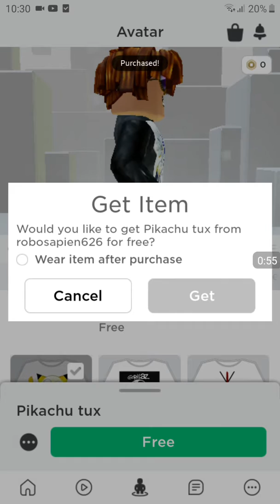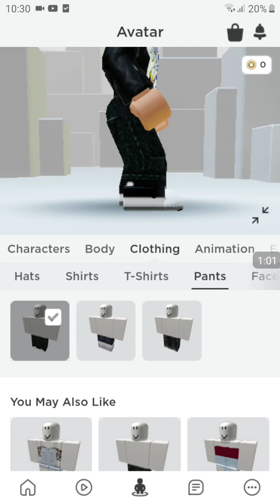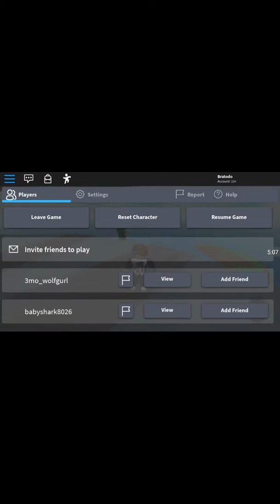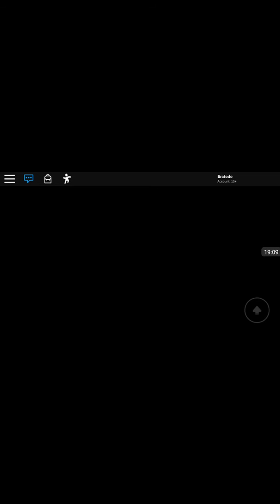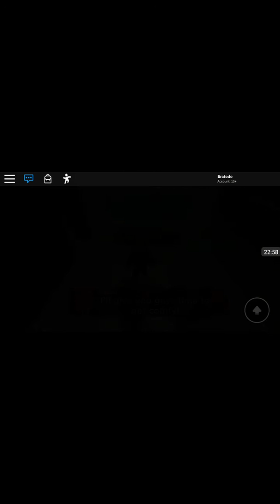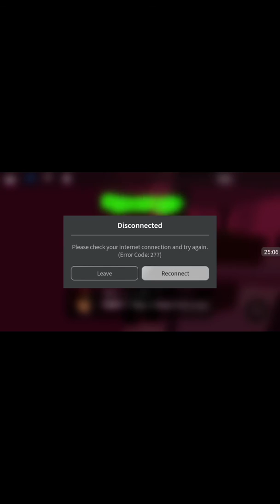24 March 2020